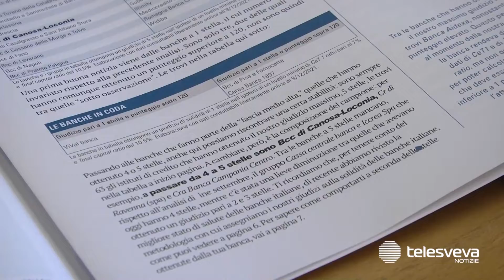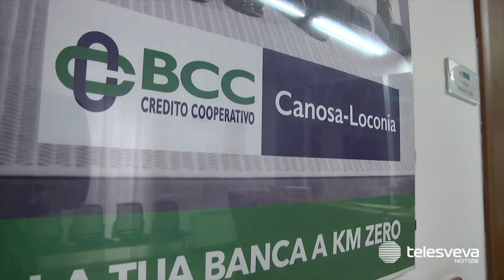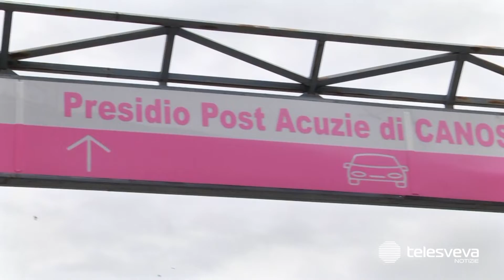Solida e affidabile, la BCC di Canosa conquista le riviste specializzate: "Una banca a 5 stelle"